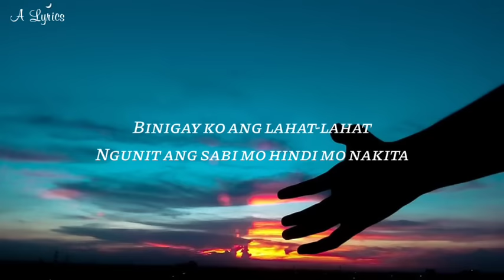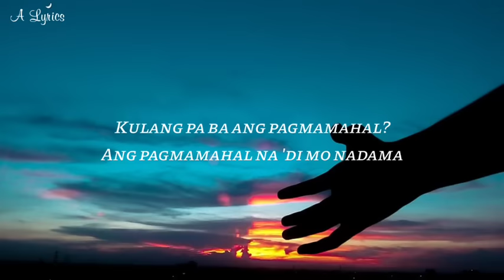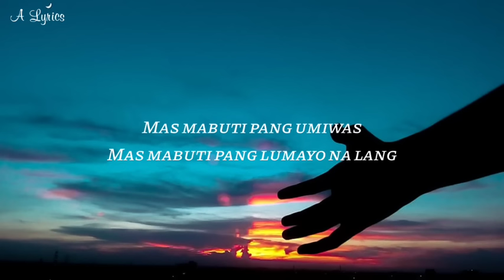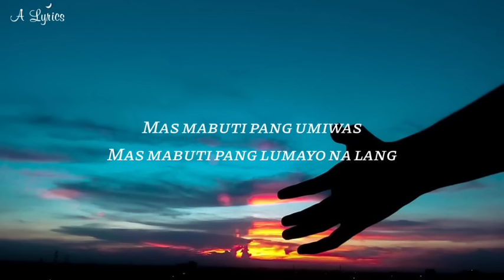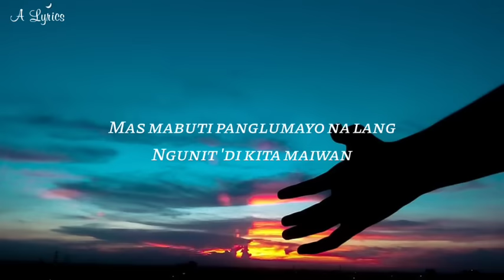Janine Berdin - Mas Mabuti Pa (Lyrics)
Hi guys! Here's another lyrics video upload here in my channel.  Thank you for your kindness and support. Hope you'll like it.

Have a nice day and God bless all of us.

- A.

Mas Mabuti Pa
Janine Berdin

Minahal kita ng tunay
Ngunit ang sabi mo hindi mo nadama
Binigay ko ang lahat-lahat
Ngunit ang sabi mo hindi mo nakita
Ayoko nang masaktan pang muli sa piling mo

Mas mabuti pang umiwas
Mas mabuti pang lumayo na lang
Mas mabuti pang iwanan ka
Dahil ang puso ko'y patuloy mong nasasaktan

Kulang pa ba ang pagmamahal?
Ang pagmamahal na 'di mo nadama
Tiniis ko ang nakaraan
Hanggang kailan kaya ako magdurusa?

Ang isip ay naguguluhan
Ngunit ang puso'y ikaw ang laman
Ako'y nahihirapan
Hanggang kailan?

lumayo na lang
Ngunit 'di kita maiwan
Kahit ang puso ko'y
Kahit ang puso ko'y patuloy mong nasasaktan
Mas mabuti pa